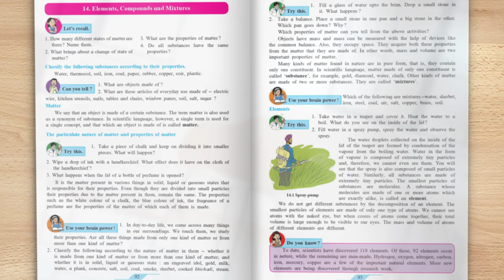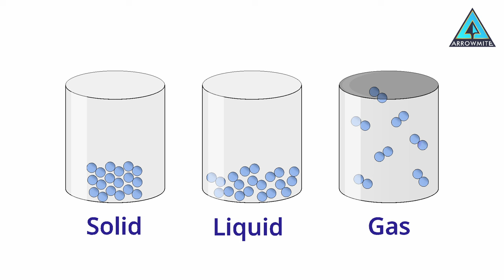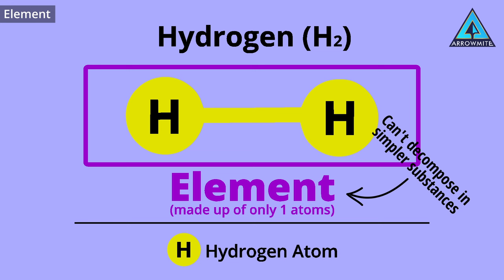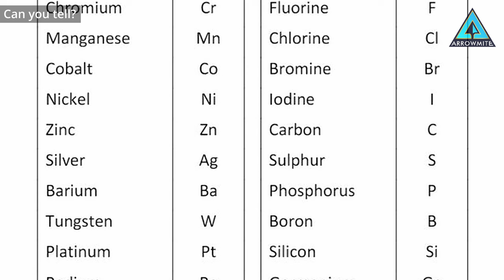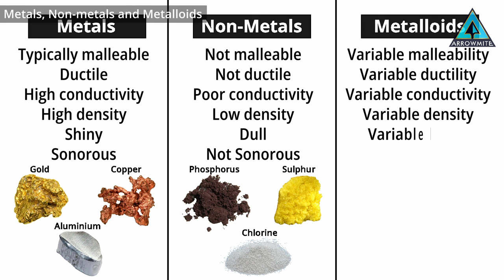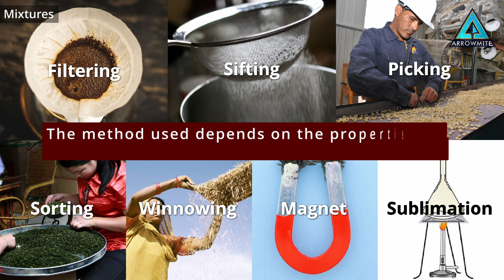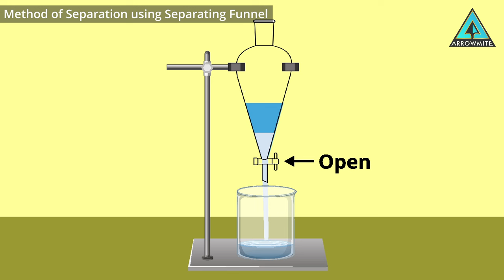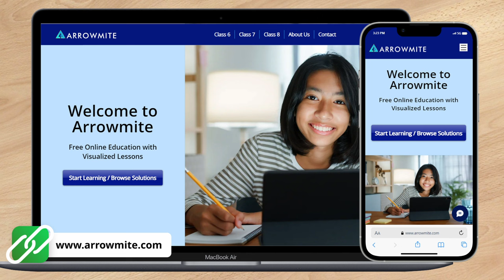Elements, Compounds and Mixtures | Std 7 | Science | Ch.14 | Maharashtra Board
Explore the fascinating world of chemistry with our education channel! Dive into lessons on the particulate nature of matter, properties of substances, and the distinctions between elements, compounds, and mixtures. Uncover the secrets of atoms and compounds, and understand combustion processes. Learn essential methods such as distillation, separating funnel techniques, centrifugation, and chromatography. Elevate your knowledge and ignite your curiosity with our engaging content, designed to make chemistry concepts come to life. Join us on a journey of discovery and deepen your understanding of the fundamental building blocks of the universe.
🔍 Looking for in-depth answers to the questions covered in this lesson? You’re in luck! 📚💡
𝗗𝗲𝘁𝗮𝗶𝗹𝘀 𝗼𝗳 𝘁𝗵𝗲 𝗩𝗶𝗱𝗲𝗼:-
Class: 7th
Subject: Science
Chapter No: 14
Lesson: Elements, Compounds and Mixtures
𝗖𝗼𝗻𝘁𝗲𝗻𝘁𝘀 𝗼𝗳 𝘁𝗵𝗶𝘀 𝘃𝗶𝗱𝗲𝗼:-
00:00 - Introduction.
00:42 - Matter.
01:01 - Particulate Nature of Matter.
01:44 - Properties of Matter.
02:25 - Effect of Matter in Different States.
03:03 - Mass & Weight.
04:09 - Substance vs Mixture.
04:39 - Elements.
06:54 - Great Scientists.
07:48 - Can you tell?
08:37 - Metals, Non-metals and Metalloids.
10:08 - Compound.
11:46 - Mixtures.
13:23 - Method of Distillation.
14:23 - Method of Separation using Separating Funnel.
15:14 - Method of Centrifugation.
16:29 - Method of Chromatography.